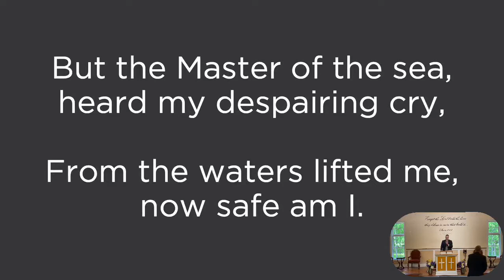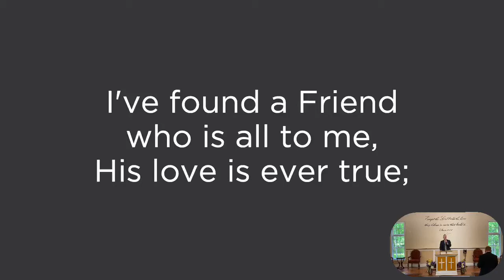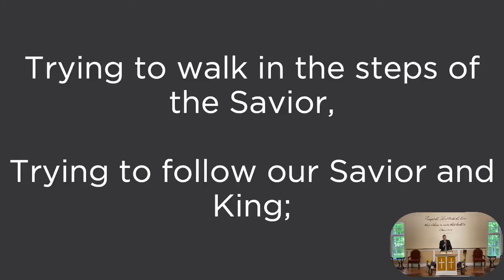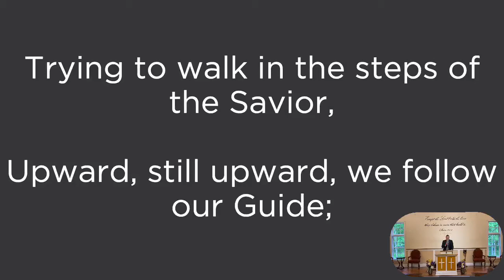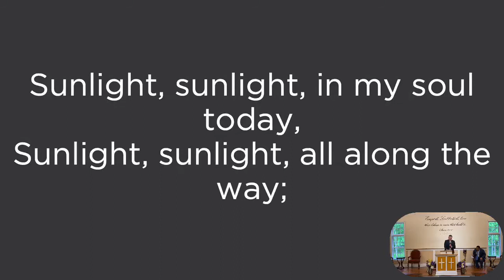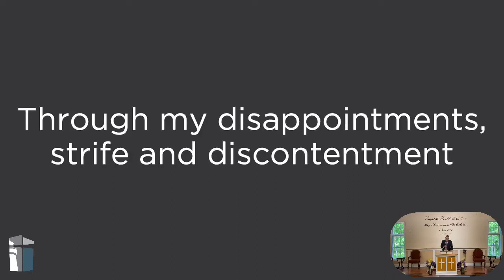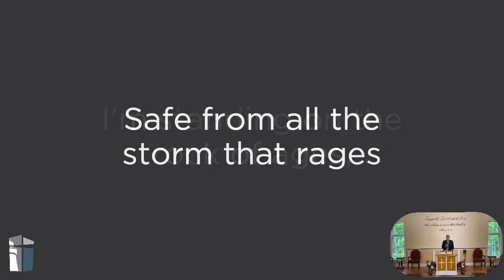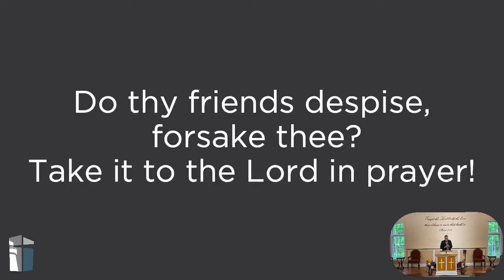Sunday Night Service 5/31/20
CCLI Church Streaming & Podcast License number #20070547